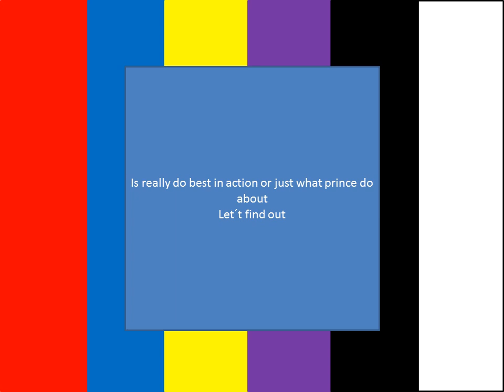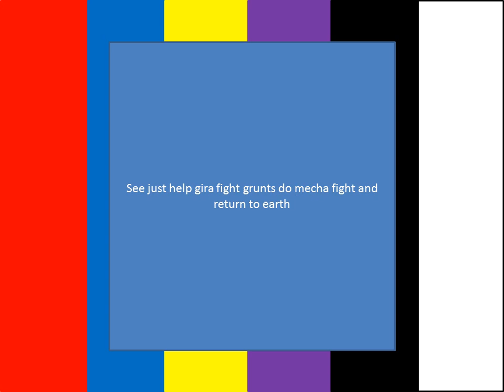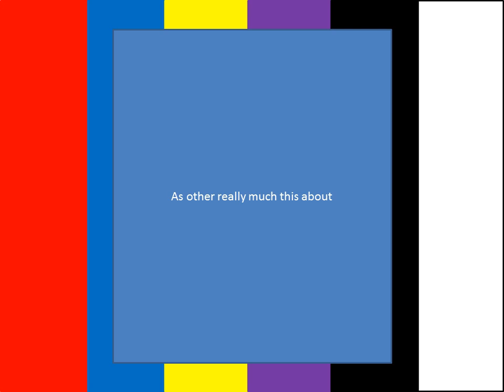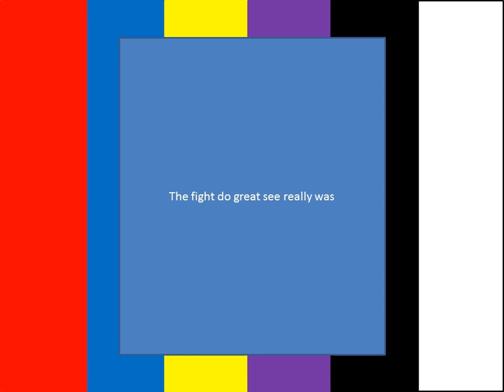king ohger episode 40 review